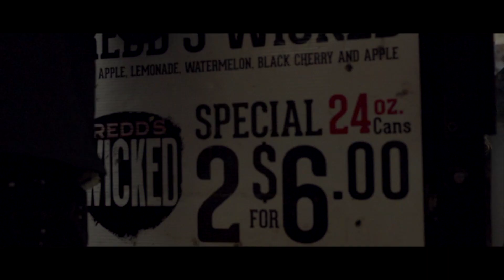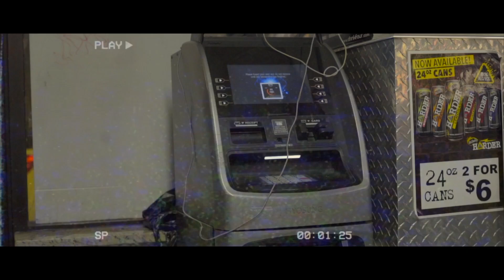DaBulSnap - Snapped out